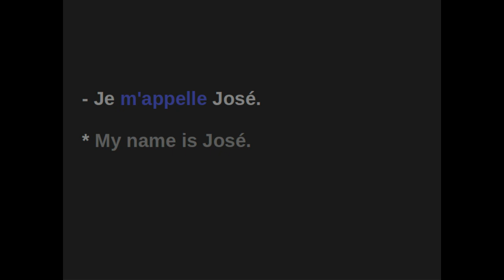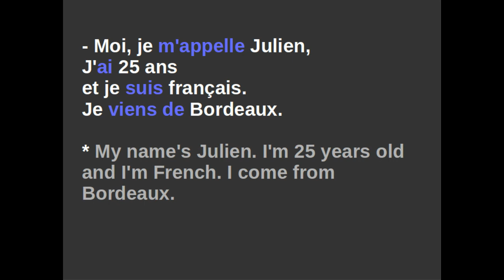Simple French Lesson 1: Introduce Yourself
Learn how to introduce yourself in French, tell your name, your age and where you are from. You will also see how to ask simple questions in French.